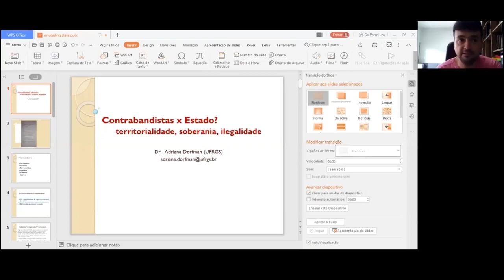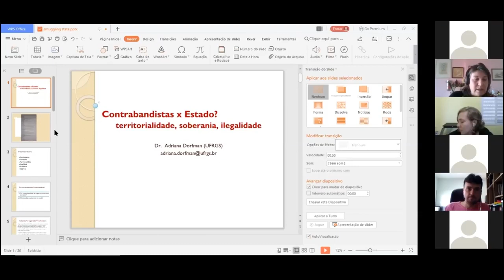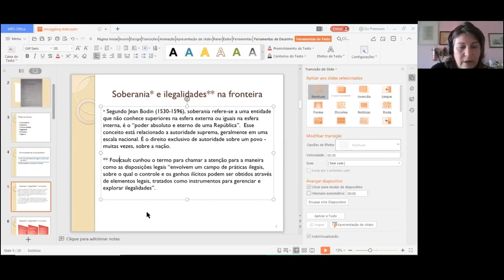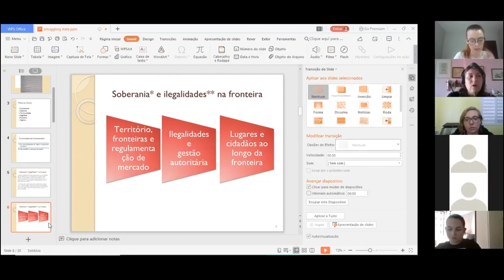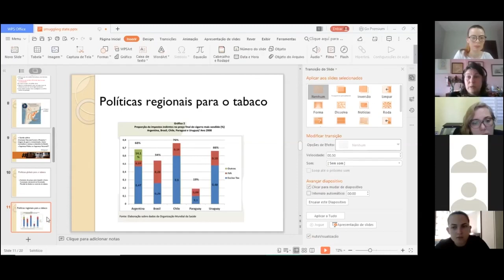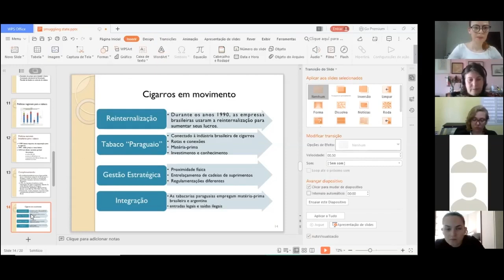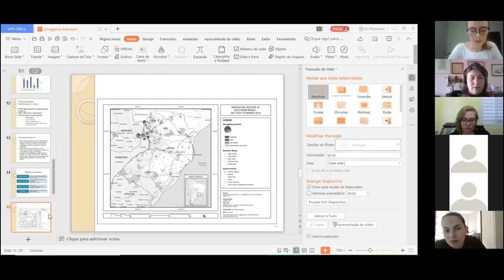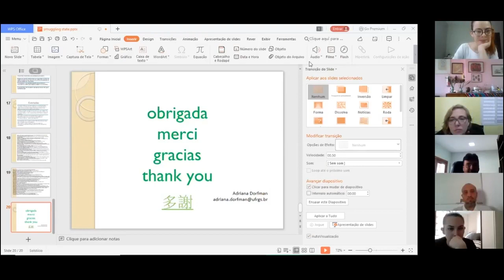Seminário Interno do LAFRONT: Sexto Encontro.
Discussão do artigo " Political Commodities and Sovereignty Management: Cigarrete Smuggling across Brazil's Southern Borders", com a participação da professora Adriana Dorfman (UFRGS)

Referência:
Adriana Dorfman , Arthur Borba Colen França & Rafael Francisco França
(2017): Political Commodities and Sovereignty Management: Cigarette Smuggling across Brazil’s
Southern Borders, Geopolitics, DOI: 10.1080/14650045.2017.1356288

Este artigo, como outros resultados de pesquisa dos pesquisadores vinculados ao laboratório, podem ser encontrados no